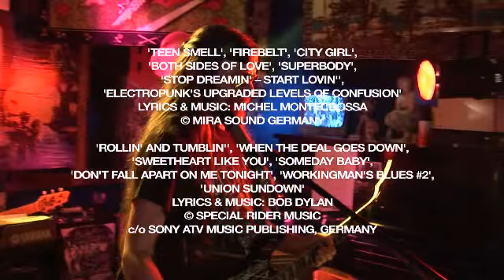Michel Montecrossa's Michel & Bob Dylan Fest 2007 - Superchick Concert, Part 2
The songs featured in this video: 'Teen Smell', 'Rollin' and Tumblin'', 'Firebelt', 'When The Deal Goes Down', 'City Girl', 'Sweetheart Like You', 'Both Sides Of Love', 'Someday Baby', 'Superbody', 'Don't Fall Apart On Me Tonight', 'Stop Dreamin' -- Start Lovin'', 'Workingman's Blues #2', 'Electropunk's Upgraded Levels Of Confusion', 'Union Sundown'

Filmaur Multimedia KG, Germany